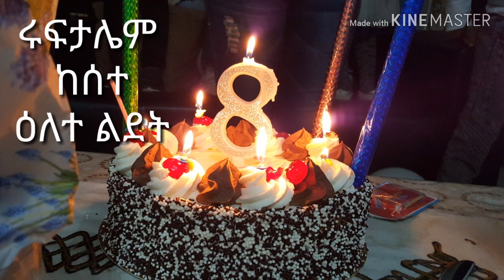Rufti birthday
Birthday